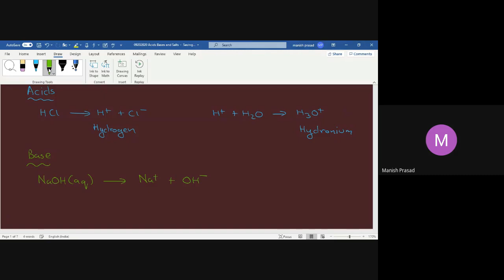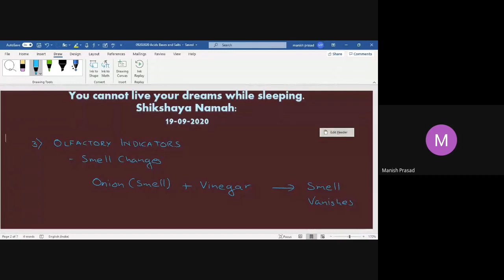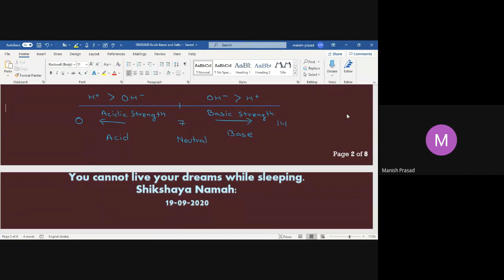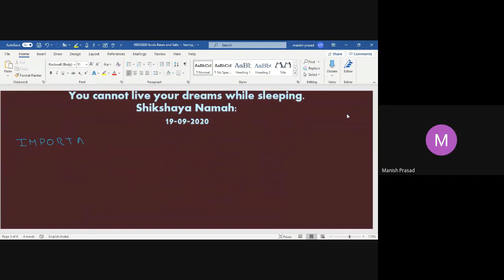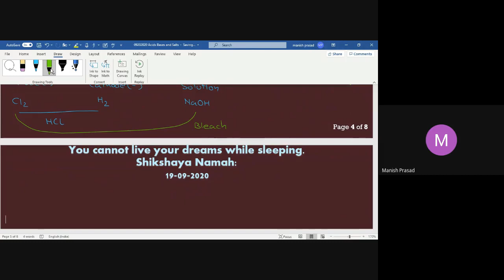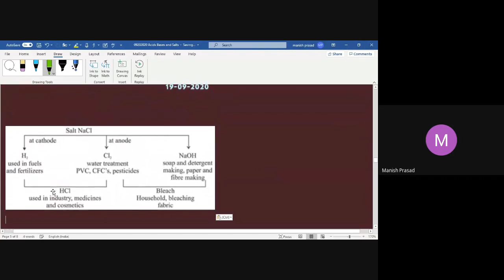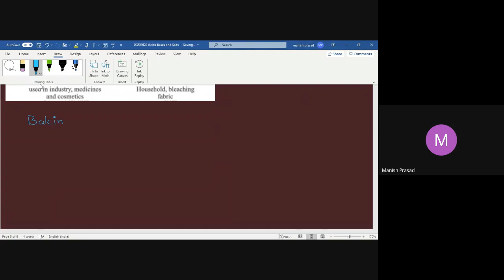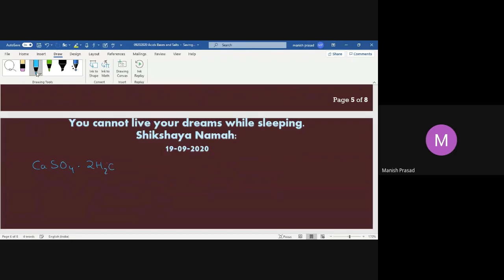LIVE SESSION: 10 Science: Acids Bases and Salts